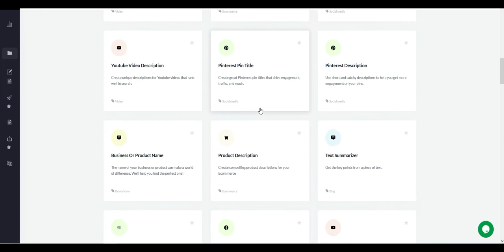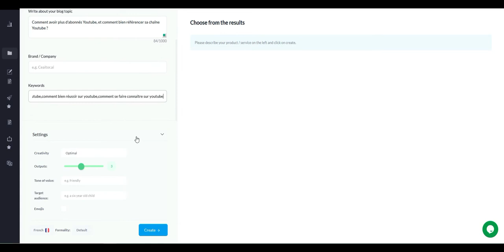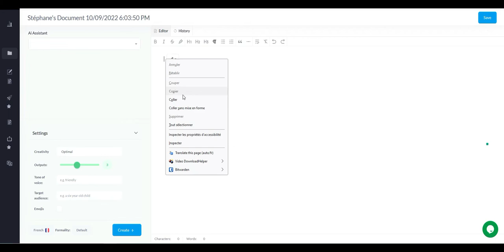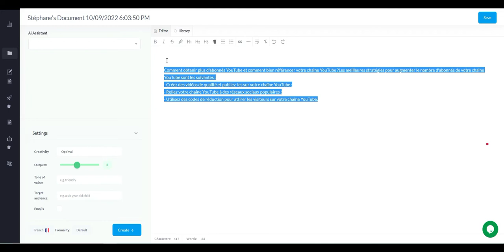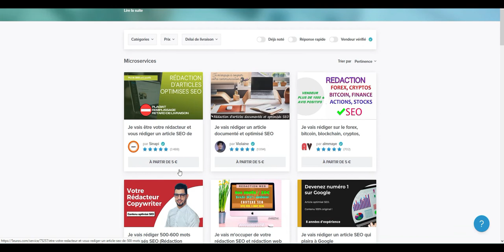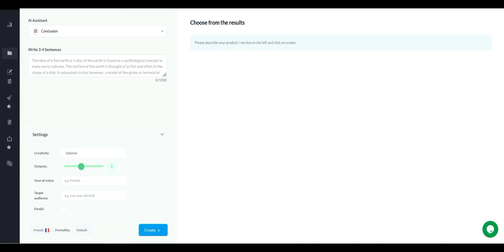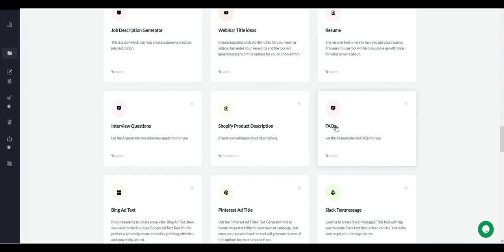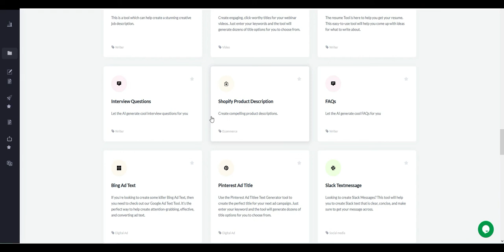Gagner 100€/Jour avec l'intelligence artificielle (AVIS CREAITOR)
✅ Ma sélection personnelle de livres, qui m'ont beaucoup impacté : (1 Livre audio GRATUIT sur AUDIBLE, avec la période d’essai.)